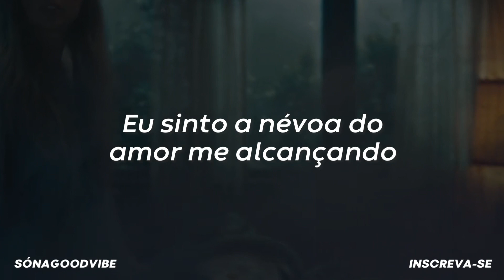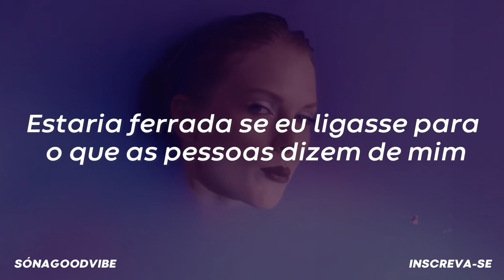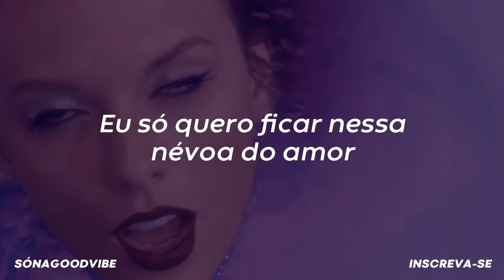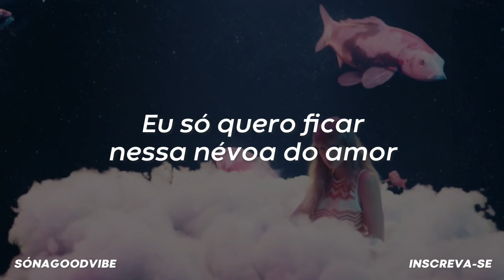Taylor Swift - Lavender Haze {CLIPE OFICIAL} (tradução)